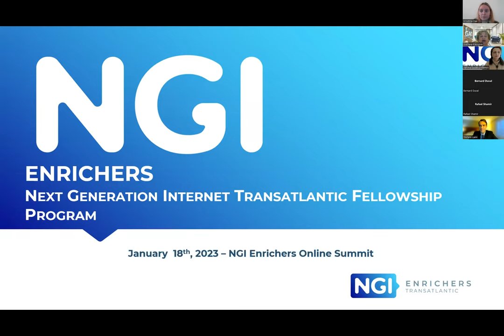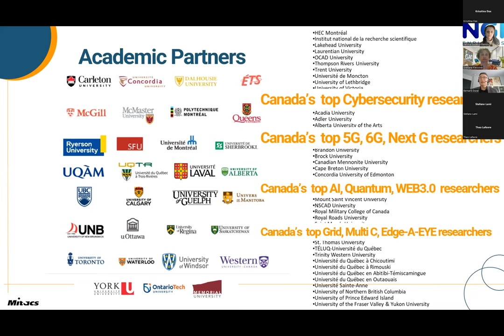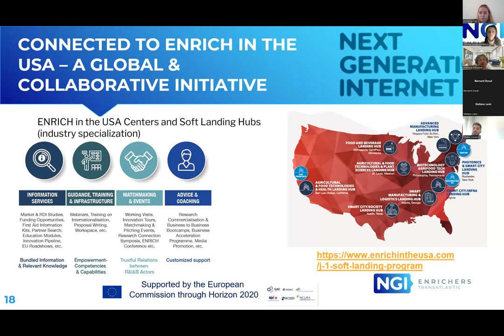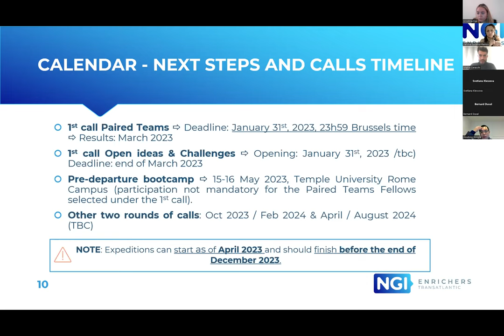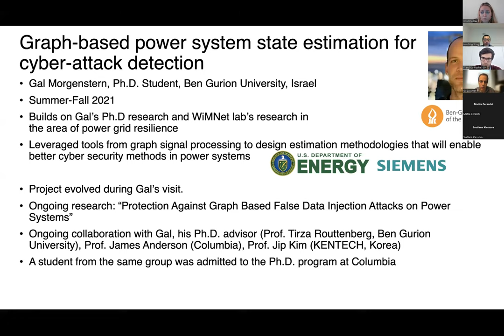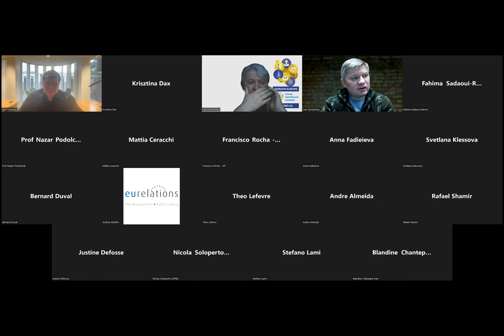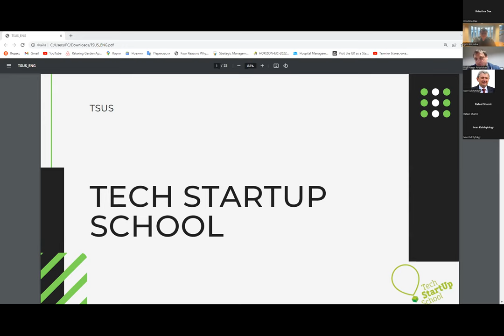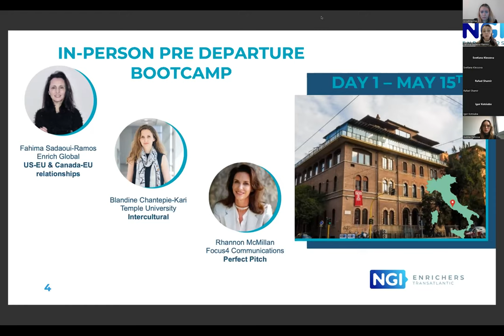NGI Enrichers Online Summit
Our NGI Enrichers Online Summit held on January 18th has been a great success with 100+ participants and speakers!

14:30 – 14:55 Opening
• Welcome from EU – Dr Fabrizio Sestini, Senior Expert, Digital Social Innovation, Unit “Next-Generation Internet”, European Commission (15 mins)
• Welcome from USA (5 mins)
• Welcome from Canada by MITACS (5 mins)
14:55 – 15:15 NGI Enrichers and open calls overview
• NGI Enrichers overview by Svetlana Klessova, GAC (10 mins)
• Open Calls overview by Mattia Ceracchi, APRE (10 mins)
15:15 – 15:45 Session 1 – Feedback from the hosts – Moderated by SPI
• Short intro related to the hosts by Francisco Rocha, SPI (5 mins)
• Experience sharing: 2 previous hosts from the USA (10 mins)
• Expectations sharing: 1 future host from Canada (5 mins)
• Interactive Q & A, suggestions (10 mins)
15:45 – 16:15 Session 2 – Feedback from alumni – fellows – Moderated by APRE
• Short intro related to the past program by Svetlana Klessova, GAC (5 mins)
• Experience sharing: 2 previous fellows (15 mins)
16:15 – 16:45 Session 3 – NGI for Ukraine – Moderated by iSolutions and AIE
• Introduction and overview of main NGI challenges for Ukraine by Igor Kotsiuba, iSolutions Labs (5 mins)
• Experience of promoting Ukrainian startups on the US market by Pavlo Kartashov, Director of Innovation Development Fund (5 mins)
• NGI opportunities for Ukraine in Industry 4.0. by Alexandre Yurchak, APPAU (5 mins)
• NGI topics for Healthcare by Anna Fadieieva, iSolutions Labs (5 mins)
• NGI opportunities for innovation community Ukrainian University, Nazar Podolchak, Scientific Park Lviv Polytechnic National University (5 mins)
• Interactive Q&A and suggestions (5 mins)
16:45 – 17:15 Session 4 – Enrichers Bootcamps and training. Moderated by Enrich Global
• Short intro to bootcamps, needs of future fellows and trainings by Fahima Sadoui-Ramos (5 mins)
• Plans presented by Bootcamp trainers (15 mins)
17:15 – 17:20 Closing and next steps – by G.A.C.
17:20 – 18:00 Breakout Rooms – sharing ideas, Q&A
1. Fellows, bootcamps and training, hosted by APRE and ENRICH GLOBAL
2. US and Canadian Host, hosted by SPI and MITACS
3. Ambassadors and Evaluators, hosted by G.A.C.

What is NGI Enrichers Program?
The NGI Enrichers program supports European NGI researchers and innovators to spend 3-6 months in the US or to Canada to work and collaborate with US and Canadian hosts, to promote knowledge-sharing and establishing long-term collaborations on NGI technologies, services, and standards.
The program provides travel funding, allowance, and visa for visiting fellows from Europe, and supports both fellows and their hosts, with bootcamps, mentors, visibility, community building and more!